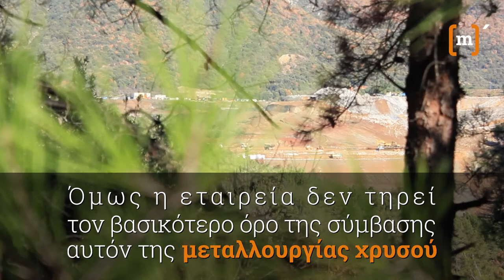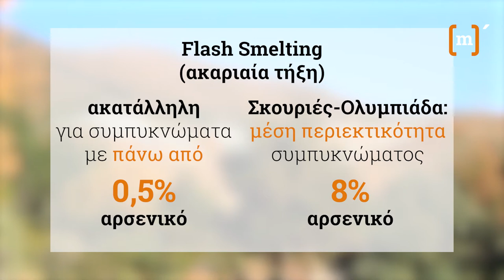Skouries: Flash smelting, αρσενικό και οι απειλές της Eldorado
Μια σύντομη ανακεφαλαίωση των εξελίξεων στην υπόθεση των Σκουριών.

Σε ποιά φάση βρίσκεται η διαβόητη «επένδυση» της καναδικής Eldorado; Τί συμβαίνει με την μεταλλουργία; Πώς παραβιάζονται οι όροι της σύμβασης;

Δείτε επίσης την δημοσιογραφική εκπομπή ERT Report «Αγία Σκουριά» που παρουσίασε όλες τις πτυχές του θέματος σε βάθος